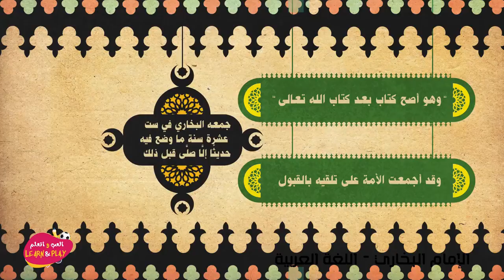الإمام البخاري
играй_учись_хейсама_ сархана
LearnAndPlay_Haytham_ Sarhaan